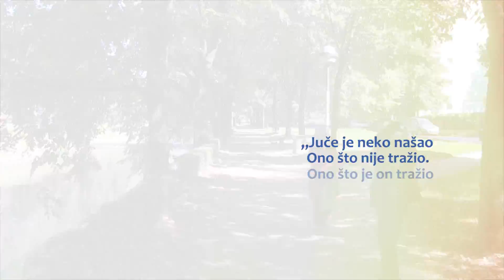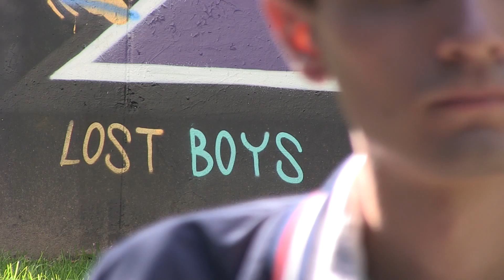PORODICA 1. dio - Hope&Homes for Children